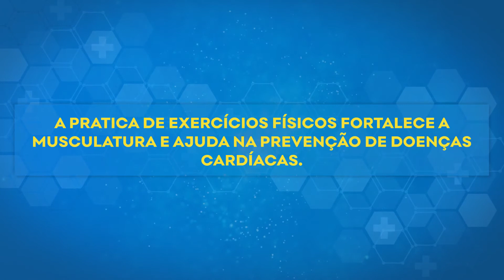Mais Saúde Bahia - Alongamento e relaxamento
Confira no vídeo dicas de como manter a mente e o corpo sadios, com exercícios de alongamento e relaxamento.